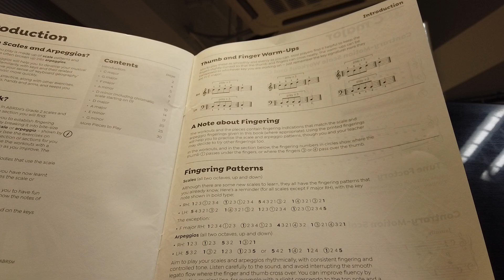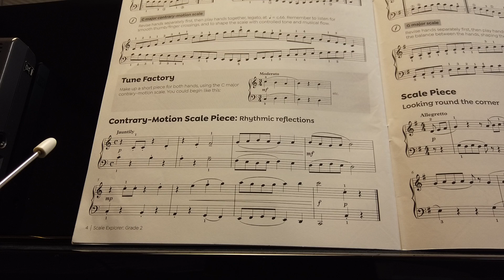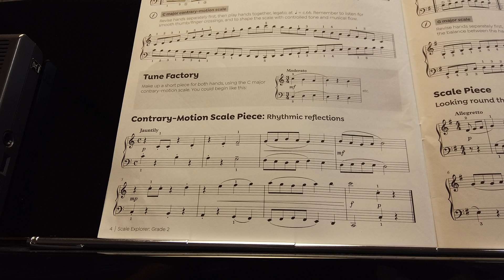Scale Explorer for Piano ABRSM Grade 2 – Pg 4 - Ex. 5